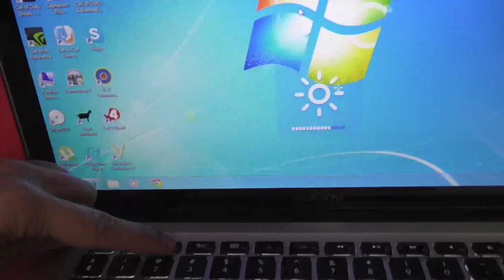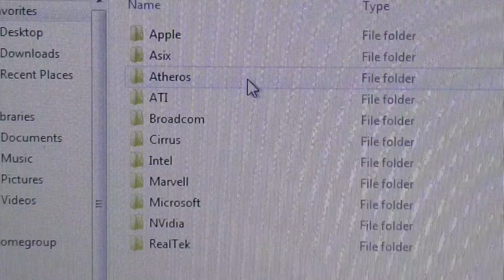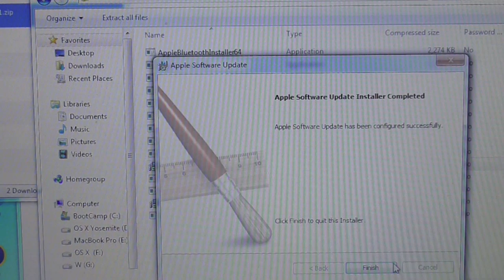How to Manually Install missing Mac Drivers for Windows7/8 on Bootcamp